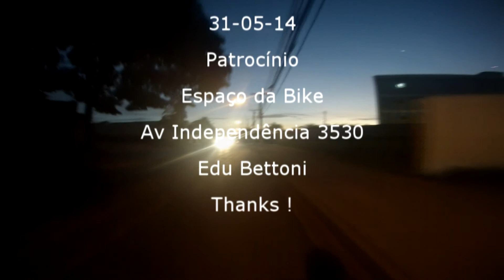Du Bettoni cover highway to hell (Mountain bike)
Our traditional ride Mountain bike by the Garden Tupi! Nature, health, friendship and music ! Nosso tradicional passeio de Mountain bike pelo horto de Tupi ! Natureza, saúde, amizade e Música !  hehe